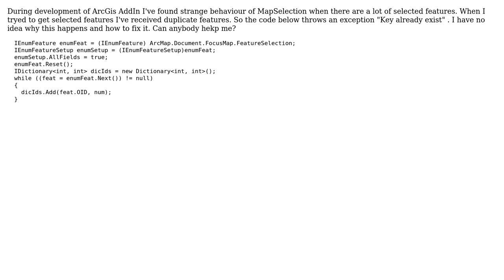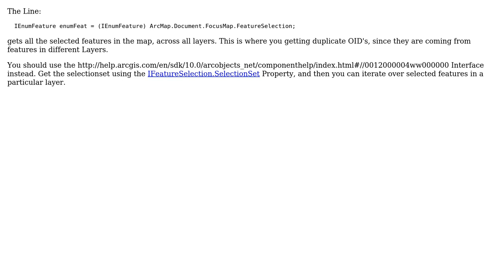GIS: Why IEnumFeature in ArcObjects returns duplicate features?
With thanks & praise to God, and with thanks to the many people who have made this project possible! | Content (except music & images) licensed under CC BY-SA | Music | Images & others | With thanks to user megadrofan user Devdatta Tengshe user blah238 and the Stack Exchange Network Trademarks are property of their respective owners. You are responsible for your own actions.